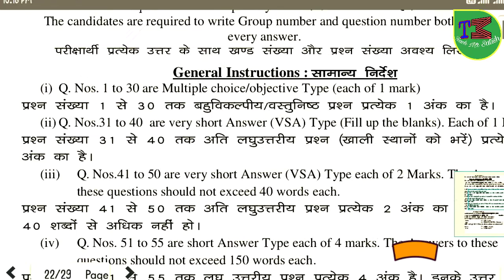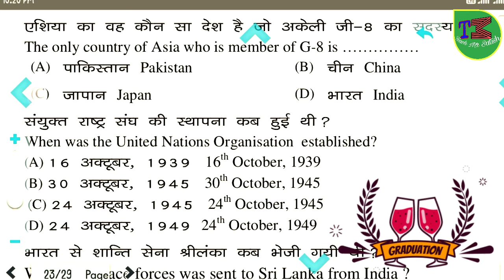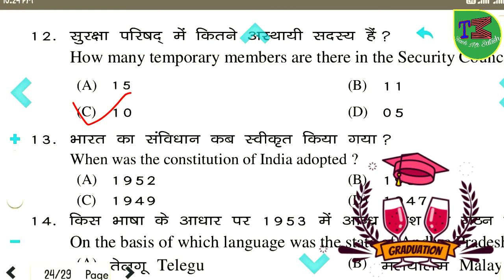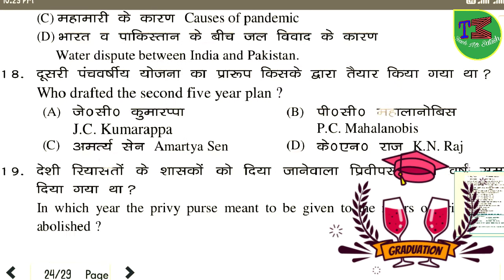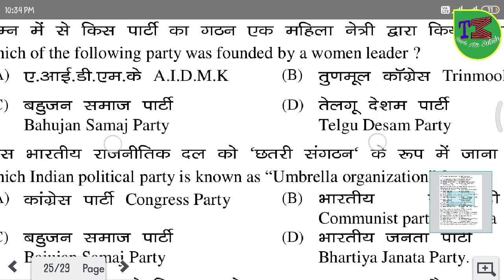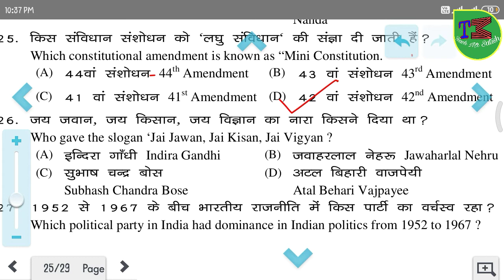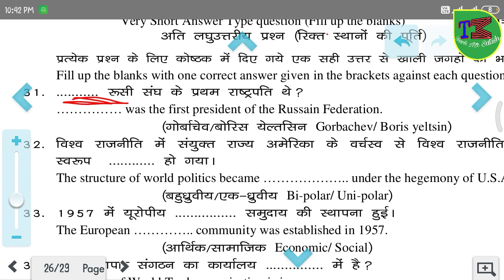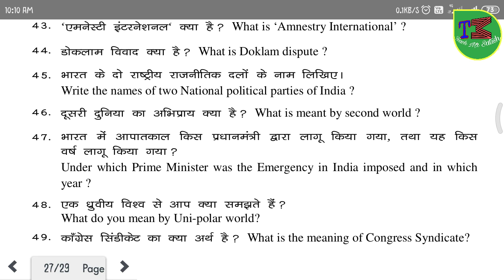12 model question paper 2021 political science set-1 class 12 question answer 2021 political science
12 model question paper 2021 political science set 1 hindi me

12 model question paper 2021 political science set-1 class 12 question answer 2021 political science

हाय! नमस्ते दोस्तों मैं आपका दोस्त सतीश और आपका चैनल teach mr Satish मे आपका स्वागत है ।
आशा है आप सभी का एग्जाम बेहतर तरीकों से तैयार हो रहा होगा।
दोस्तो आज में इस वीडियो में हमारे 12क्लास की( poltical science) राजनीतिक विज्ञान  की jac द्वारा जारी किए गए मॉडल प्रश्न पत्र का question answer करेंगे ।
यह बहुत महत्वपूर्ण वीडियो है इसे ध्यान से देखे
इससे आपका लगभग परीक्षा का 40 नंबर कंप्लीट हो जायेगा

धन्यवाद

pdf file links:-

artsallsubjectsquestion answerpapermcqlongtype
# education
education